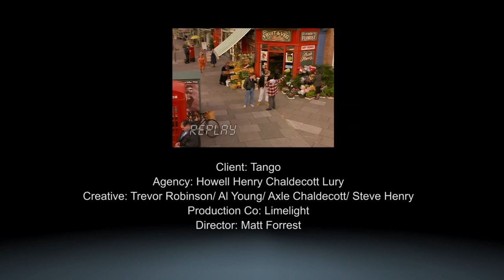3 great ads, chosen by Ben Priest, former CCO adam&eveDDB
Ben Priest, Founder & Chief Creative Officer, adam&eveDDB

Ben Priest’s career spans 25 years, including time at Ogilvy & Mather, CDP, Lowe Howard-Spink, TBWA and Rainey Kelly. In 2008, he teamed with James Murphy, David Golding and Jon Forsyth to open Adam&Eve, which sold to Omnicom in 2012 and became adam&eveDDB

He has enjoyed creative success with clients including John Lewis, Save the Children and Wrangler. Adam&EveDDB’s campaign for Harvey Nichols, "Sorry I Spent It on Myself," took home four Grand Prix at the Cannes Lions International Festival of Creativity last year, helping it earn the title of Agency of the Year.